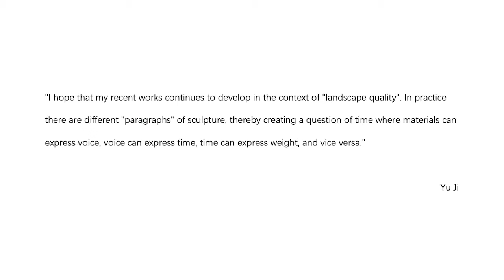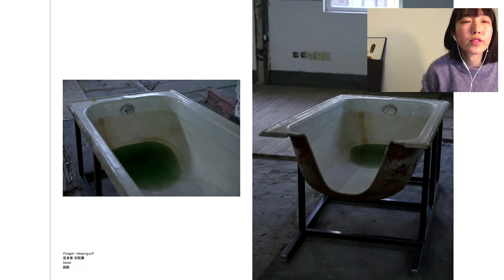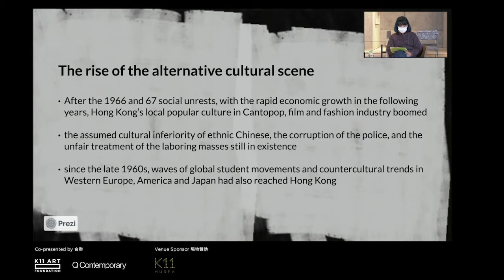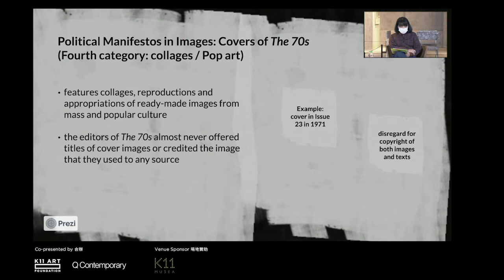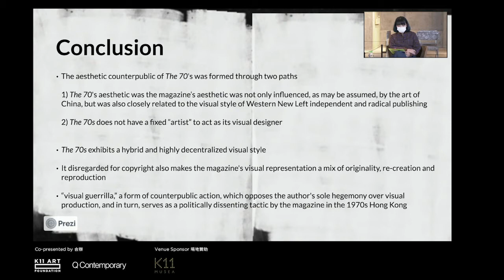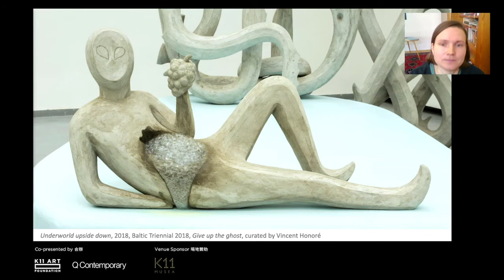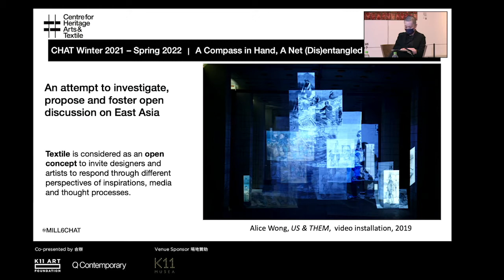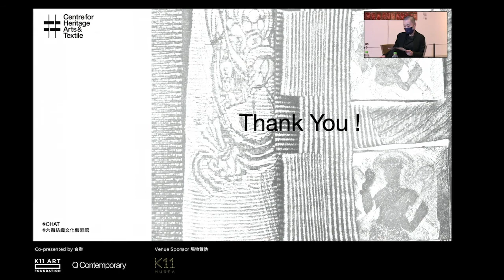KAF X Q Contemporary | Tracing the Fragments Webinar Series「尋跡」線上研討會 (3/3)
Asia and Central Eastern Europe have long been associated geographically, historically and economically. The regions have not only shared long-standing and complex history, but also experiences of drastic changes of contemporary politics, society and ideology, while various unique cultures and individual experiences coexist in conflict. As a result, these interrelated backgrounds enabled much dialogue space between contemporary art and culture practitioners from both areas.

Curators, scholars and artists are invited to this webinar to share their practice and research in their fields, connecting the different situations of contemporary art and culture in Asia and Central Eastern Europe through their individual experiences and reflections. Through this platform, we hope to form diverse dialogue and bring fresh imaginations to today’s art and cultural sector which is facing great challenges.

Panel 3: Connecting the Fragments

Focusing on the personal researches and working experiences of several contemporary art and cultural practitioners from Asian and Central Eastern European regions, these fragments of individual experiences reflect and refer to each other on the subjects of Memory, Archive, Body, and Space, constructing an organic network of dialogue and understanding.

Moderator
Eszter Csillag, Artistic Director, Q Contemporary, Hong Kong

Speakers
Pan Lu, Assistant Professor, Department of Chinese Culture, The Hong Kong Polytechnic University, Hong Kong
Wang Weiwei, Curator of Exhibitions and Collections, CHAT, Hong Kong
Anna Hulačová, artist, Prague
Yu Ji, artist, Shanghai

亞洲和中東歐於地緣政治、歷史文化和經濟發展的領域一直有着廣泛深遠的連繫。兩個地區同樣經歷了由來已久和錯綜複雜的歷史發展，並正處於不斷改變的現況，形成對文化和個人經歷的不斷衝擊，並促使社會和思想於不同中共存。地區間的獨特背景創造了交流的空間和橋樑，也鼓勵了不少文化藝術工作者間的交流。

本研討會邀請了多位策展人、學者和藝術家分享他們的工作和研究，於分享個人經歷和反思的同時，試圖理解亞洲及中東歐當代藝術領域的不同狀況。通知文化藝術工作者之間的對談，我們將探索未來的發展路向。

3. 點與線的接合

本節邀請了幾位來自亞洲和中東歐的當代藝術文化工作者分享他們的個人研究和工作閱歷。透過這些零碎閱歷「碎片」的交流碰撞，講者將討論對「記憶」、「文獻」、「身體」和「空間」的想法，並創造多元的對談和相互間的理解。

主持人
Eszter Csillag，藝術總監，Q Contemporary，香港

講者
潘律, 助理教授, 中國文化學系, 香港理工大學，香港
王慰慰，策展人，六廠紡織文化藝術館，香港
Anna Hulačová，藝術家，布拉格
于吉，藝術家，上海

免責聲明
基於直播的技術問題，講者的部份聲音說明和畫面有延誤，敬請諒解。